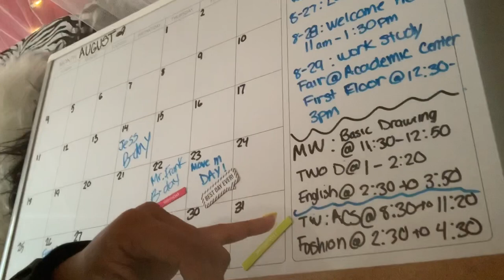GRWM and come with me for the first day of classes @ Harcum College